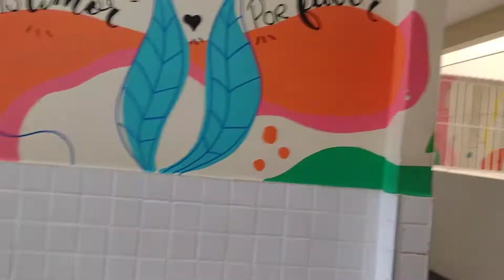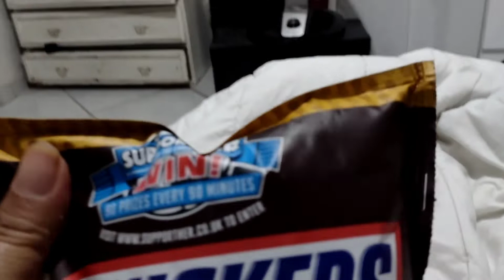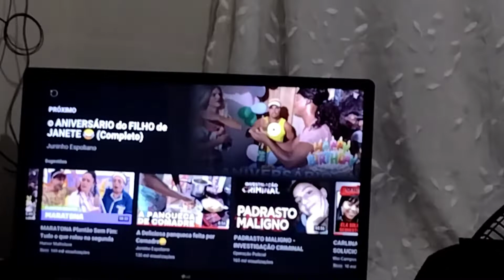Manhã chuvosa☔ Busquei Ana na Escola 🏫 /Almoço/ Rotina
oi gente tudo bem? no vídeo de hoje organizei algumas coisas, depois fui busca Ana na escola, o nosso almoço de hoje  estava muito gostoso, e fiz uma janta  também 🤛